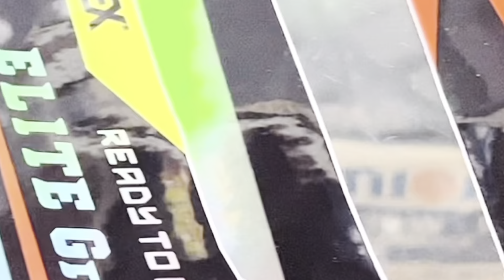Ganti Decal KTM Indonesia... Decal KTM 250 Ninja Trail